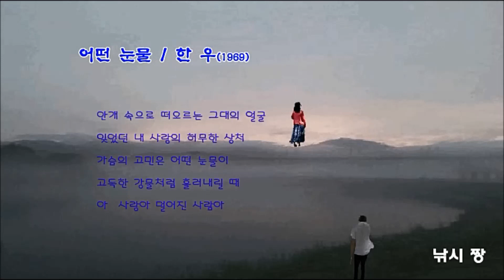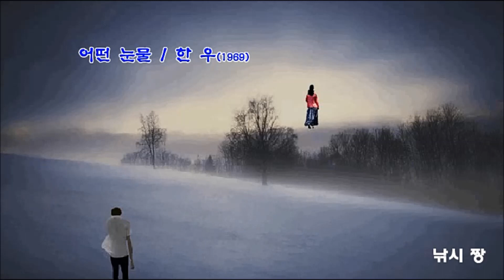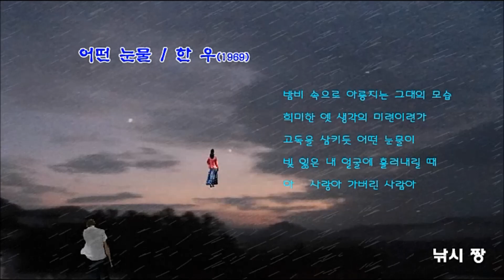어떤 눈물-한우(1969)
1.
안개 속으로 떠오르는 그대의 얼굴
잊었던 내 사랑의 허무한 상처
가슴의 고민은 어떤 눈물이
고독한 강물처럼 흘러내릴때
아~~~ 사랑아 멀어진 사람아
2.
밤비 속으로 아롱지는 그대의 모습
희미한 옛 생각의 미련이련가
고독을 삼키듯 어떤 눈물이
빛 잃은 내 얼굴에 흘러내릴때
아~~~ 사랑아 가버린 사람아

헤어질땐 누구나
성음, 1969년, 김병환 작곡, 여대영 편곡지휘
Side 1
1. 이별의 부산배(한진성)
2. 미련은 버리자
3. 헤어질 땐 누구나(한진성)
4. 다시 한번 말해주오(김난아)
5. 별은 울고 있네(김난아)
6. 이별의 영등포(김난아)
Side 2
1. 만나야할 사람(석희)
2. 연정(석희)
3. 한강의 밤(강만자)
4. 철 없는 마음(강만자)
5. 어떤 눈물(한우)
6. 밤파도(한우)